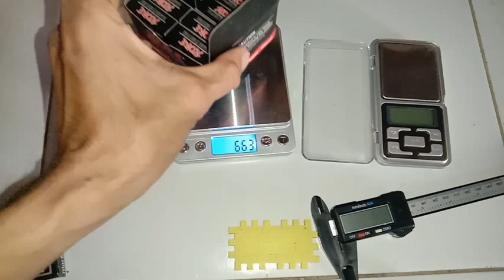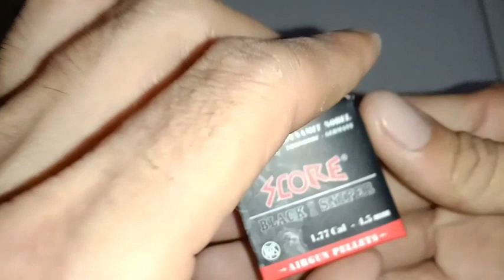Berat peluru black sniper dan panjangnya serta berat perkotaknya ala(sniper kreatif)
Berat peluru black sniper dan ukurannya ala(sniper kreatif)

Kalo ada teman yang mau request mimis yang mau di timbangan bisa coment aja